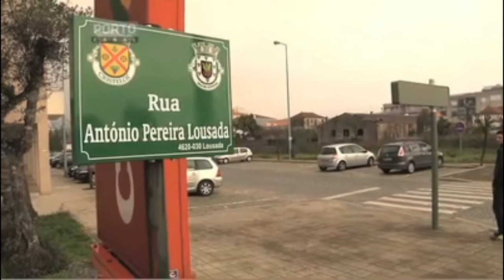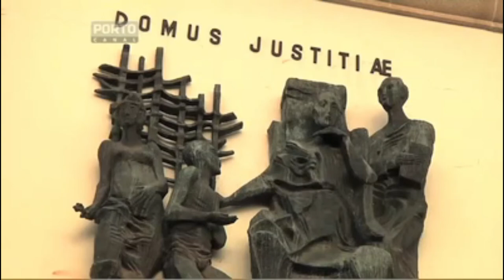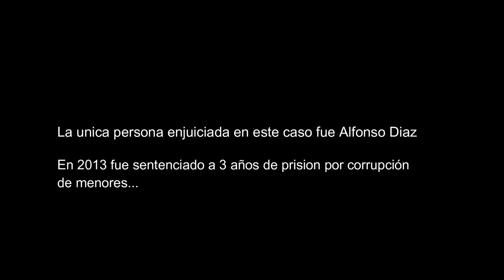RUI PEDRO, PERDIDO EN WONDERLAND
Hola a todos, este es el caso de mayor repercusión mediática en Portugal, 11 años antes de la desaparición de Madeleine McCann.

Al ver su nombre en el documental de Netflix y la forma sutil con que contaron su historia, me motivaron a realizar un video contando su triste desenlace, el mundo vive momento convulsos en un tema tan delicado como es la corrupción de menores, por esto y mas los casos de desapariciones tan misteriosas y que ligan a círculos de pederastia ta grandes, llaman la atención.